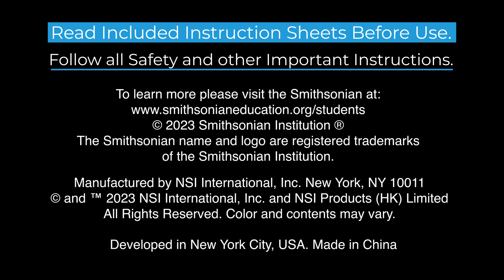ของเล่นจรวดวิทยาศาสตร์ Smithsonian Rocket Science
Smithsonian (สมิทโซเนียน) ของเล่นเสริมทักษะ ด้านวิทยาศาสตร์ น้องๆจะได้ความรู้และความเพลิดเพลินไปกับการทดลองต่างๆ เช่น ทดลองทำภูเขาไฟ, เรียนรู้การเคลื่อนที่ของนิวตัน ฯลฯ

ชุด SMITHSONIAN ROCKET SCIENCE
ภายในแพ็คเก็จประกอบด้วย ชุดอุปกรณ์จรวด,ฐานปล่อยพร้อมอุปกรณ์การเล่นและคู่มือ เหมาะสำหรับอายุ 8 ขวบขึ้นไป